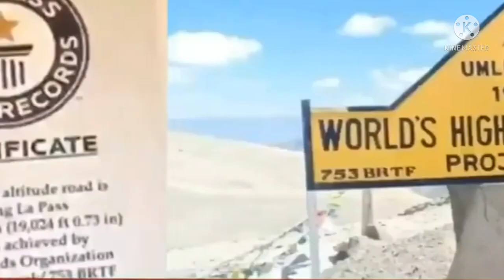BRO ने किया इंडिया का नाम रोशन बनाई दुनिया की सबसे ऊंची सड़क 🇮🇳